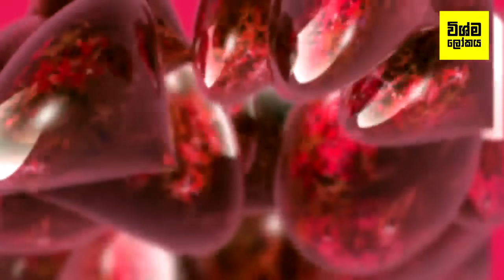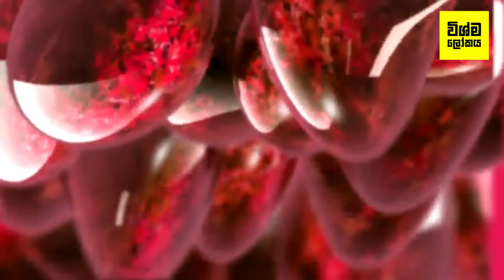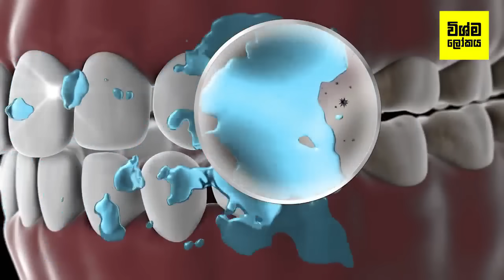විනාඩියෙන් දත් කැක්කුම් අතුරුදහන් කරන ස්වාභාවික ක්‍රම 07ක් | 07 Home Remedies for Toothache